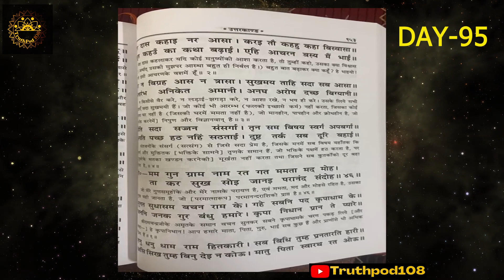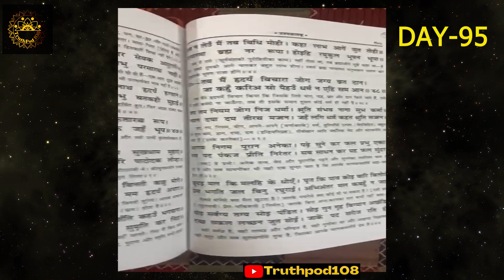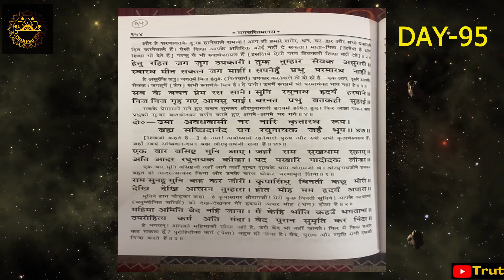Ramcharitmanas Day -95|| उत्तरकाण्ड|| हर दिन 10 page || गीता प्रेस || पाठ full in Hindi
तुलसीदास जी रचित रामचरितमानस - गीता प्रेस से का पाठ
95th दिन - उत्तरकाण्ड
प्रति दिन 10 पेज का पाठ
मन को पावन करने वाली और सब पापों को हरने वाली राम कथा
एक एक पंक्ति का पाठ हिंदी में
sampoorn ram katha ka - DAY-95